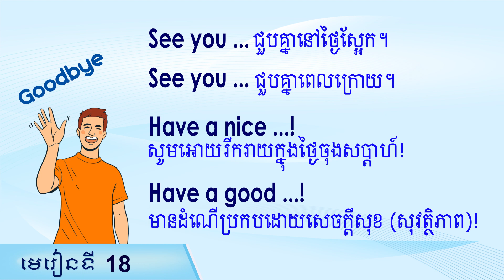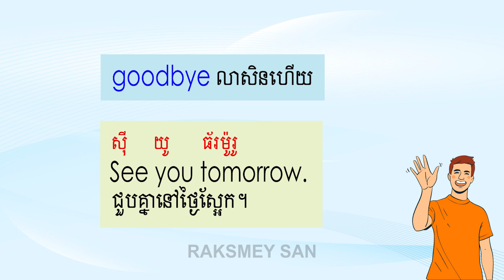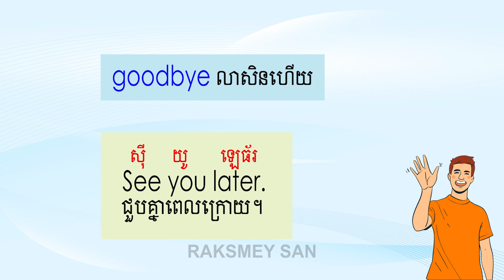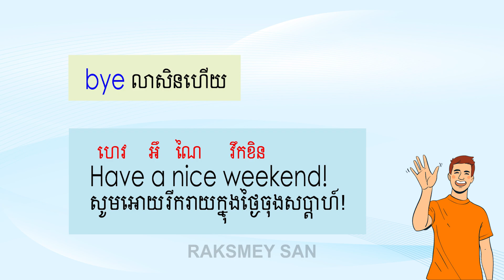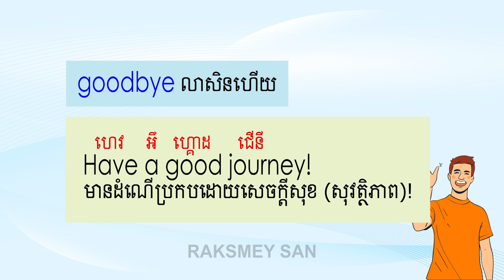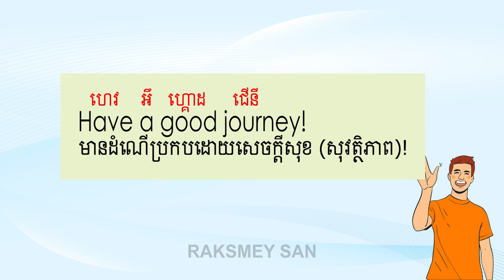Goodbye! Have a nice weekend!, ឃ្លាឆ្លើយតប | Raksmey San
In this video tutorial,  will teach about
How to respond when someone say Goodbye or bye